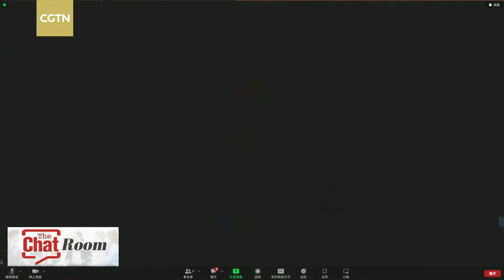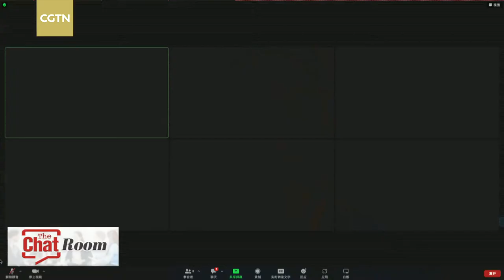Live: How does BRICS continually play its role in the world？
It's been 16 years since the foundation of the BRICS mechanism was laid. China hopes to work with all BRICS countries to respond to the major concerns of the international community and build a more comprehensive, closer, more practical and inclusive partnership. Even more, China hopes to keep its promises to the 2030 Agenda for Sustainable Development Goals.
Against current risks and challenges, the participants also pledged to ensure that the customs authorities of BRICS countries continue to work together to safeguard the international supply chain and promote rapid economic and trade recovery among BRICS countries.
In this upcoming episode of "The Chat Room", we talk about how does BRICS continually play its role in the world. Also, focusing on the member states' achievements and challenges under BRICS, we invite five guests from BRICS countries to share their opinions. How does Sino-Indian cooperation play its role in the world? What's the current economic situation of BRICS? What roles has BRICS found itself in the world? How should we see BRICS+ in the future?